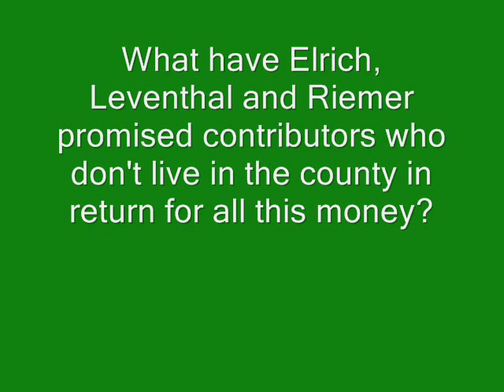Robert Dyer on Outsider Money in Montgomery County Council Elections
Robert Dyer, Republican candidate for the Montgomery County Council At-Large, questions the massive checks from donors outside of Montgomery County accepted by Marc Elrich, George Leventhal and Hans Riemer.

Should people who do not live in Montgomery County - who will not be subject to the taxes, traffic gridlock, unemployment and other consequences of electing Elrich, Leventhal and Riemer - be deciding the outcomes of our elections?

Why are K Street lobbyists so concerned that Hans Riemer win a Montgomery County Election?  What's in it for them in Washington, D.C.?  What do they expect Riemer will do for them in exchange for checks as large as $4000 apiece?  That's no small sum, and they have to get some return on that massive investment.  What will that be, and how will it affect the quality of life in Montgomery County?

Riemer is out-of-step with President Barack Obama, who has refused to accept contributions from lobbyists.

Robert also asks the 4 developer-beholden Democrats to explain the influence of developers (who have given massive checks, as well) on their campaigns.

Robert Dyer has not accepted contributions from developers or lobbyists.

Elect Robert Dyer, and he will answer only to you as your representative on the council.  He will protect residents of Aspen Hill, Wheaton, Long Branch, Takoma-Langley, Westbard, Damascus, and Kensington from out-of-control "redevelopment" plans endorsed by his opponents.

Robert doesn't believe that council seats can be bought; they must be earned, with ideas and detailed plans such as those he has proposed - not big money from special interests outside Montgomery County.